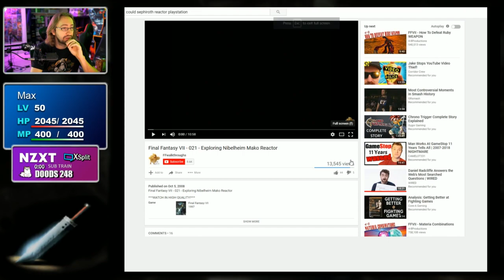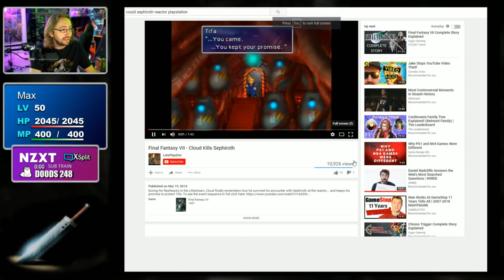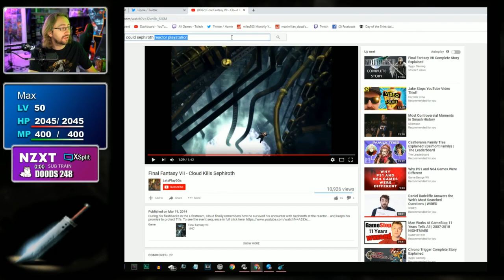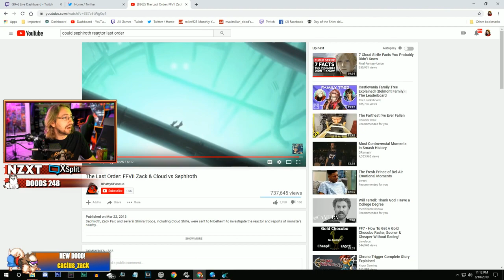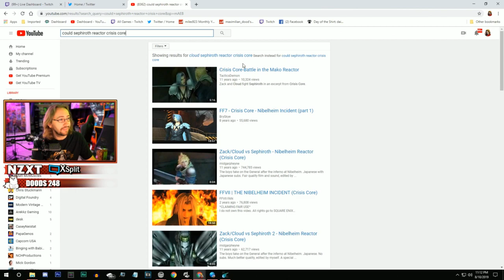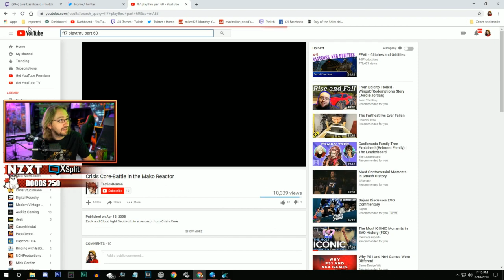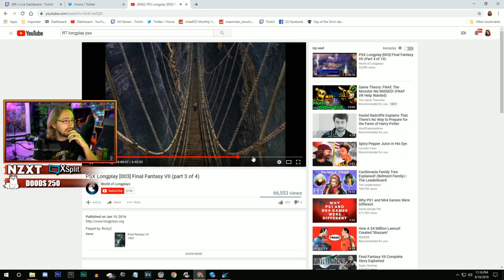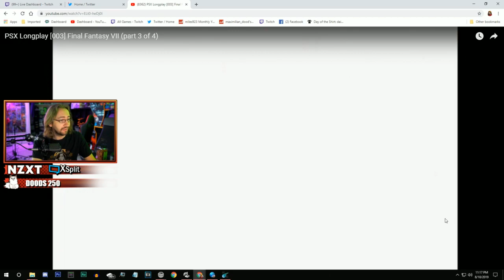Dood Stream - FF7: New Threat Mod (Part 23)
Check out the stream this came from -